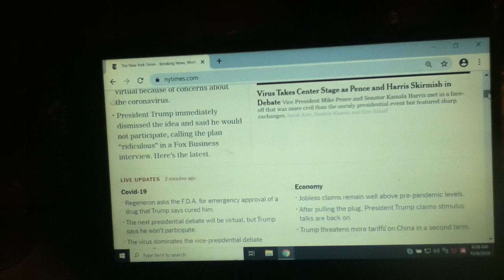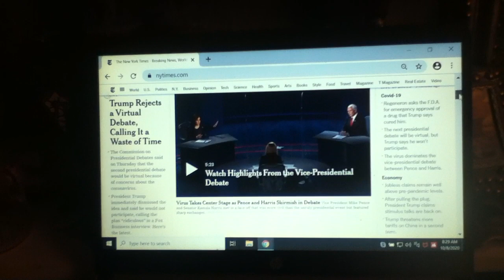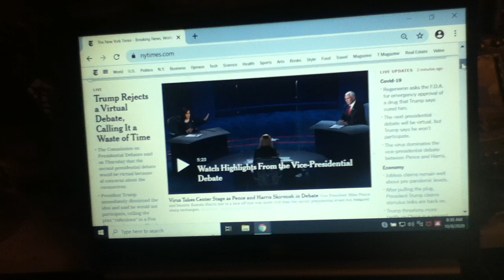Oct. 2020, The New York Times stopped allowing older readers to see the homepage online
In the thumbnail photo: A view of the online edition homepage. The articles in the right columns are only partly seen,
In October 2020 the New York Times senior editors, senior executives and senior IT staff changed the design of the online edition so that all of the articles, from left to right and vice versa, can only be seen by younger age people who can read from very small sized set devices, e.g. phones, PC's, tablets, etc.
For people who are older, e.g. born 1980 and prior, who do not read very small type, the Times now only shows the left and center section articles in the homepage. This decision to deny online access is an anti-marketing special. In this day and of ever declining hardcopy subscribers to newspapers and to news magazines, one would think (!) that the Times would be interested to make the online edition readable and accessible to all ages of readers, including the middle age, older middle age, seniors, boomers and the elderly.
It ain't so! it's not even, to paraphrase a famous song of yesteryear: It ain't even necessarily so! (It's totally so!)
Ongoing, the Times IT staff continue to promote the Microsoft led war and assault on eye and vision health with their choice to only show heading words in common sense fundamentals of graphic design (with optometrist approved) black, high-contrast, bold type.
There is no excuse nor justification for any graphic design (hardcopy or internet) that is non-black, non-high contrast and non-bold type.
Ask any optometrist!
There are no prescriptions for corrective eyewear for light-value, low-contrast and extremely low contrast type-font and text. Optometrists only project alpha-numerics in black, high-contrast and BOLD type during patient eye exams.
On Facebook, a Page addressing the New York Times graphic design and eye health:
NY Times readers campaign for vision healthy NY Times graphic design
A drawing about the New York Times graphic design, visit the Sight-seeing with Dignity human rights art series.  Go to the ART click-on.
In the Sight-seeing series gallery, scroll down to SWD 40 and 41 (SWD 42 is about the BBC News online graphic design).
An example of a website designed with common sense fundamentals of graphic design (with black, high-contrast type) suitable for everyone, with or without corrective eyewear (eyeglasses, contact lenses):
Eye, vision health agencies (UK, USA)
National Institute for the Blind:
Prevent Blindness: A Lifetime of Healthy Vision
CDC Vision Health Institute
National Eye Institute – National Institute of Health
The International Agency for the Prevention of Blindness (IAPB)
American Optometric Association
Vision UK
National Eye Institute - UK
International Centre for Eye Health, London School of Hygiene and Tropical Medicine
Sight-savers
National Federation of the Blind, 200 East Wells Street at Jernigan Place
glare; disability glare; cataracts; glaucoma; macular degeneration; stereopsis; corneal diseases; keratoconus; glare testing; glare devices; contrast sensitivity; visual acuity; mesopic; photopic; cataracts; vision loss from low-contrast type; vision loss from light-value type; eye diseases from light value type; eye diseases from low-contrast type; vision harmful graphic design; vision harmful internet website design; Facebook accessibility; Facebook graphic design; horrors of graphic design; horrors of internet graphic design; horrors of website design; New York Times accessibility; videos New York Times accessibility; videos vision harmful graphic design; New York Times online; videos New York Times online; videos The New York Times Dean Baquet; The New York Times Meredith Kopit Levien President and Chief Executive Officer; The New York Times Meghan Louttit Deputy Digital Editor; The New York Times Philip B. Courbert Associate Managing Editor; The New York Times William Bardeen Senior Vice President